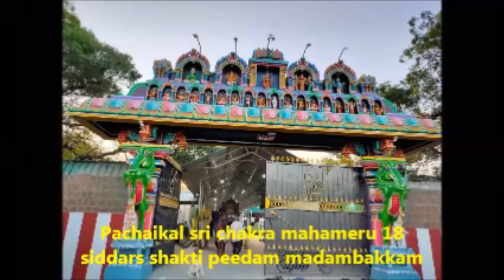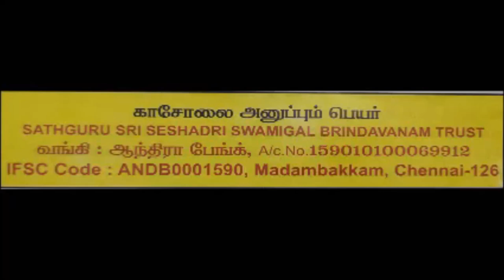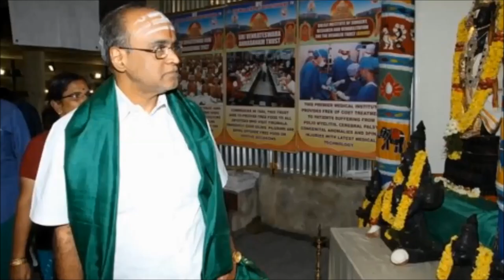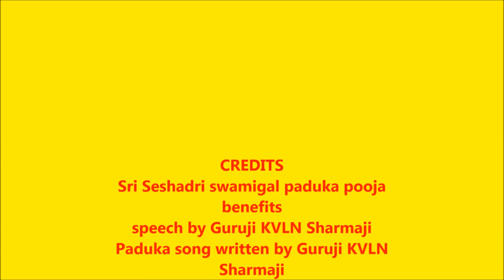SRI SESHADRI SWAMIGAL PADUKA POOJA BENEFITS1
Namaste all this video is about sri seshadri swamigal paduka pooja benefits speech by Guruji KVLN Sharmaji Founder Trustee of SRI SESHADRI SWAMIGAL 18 SIDDAR TEMPLE at Madambakkam
Guruji sharmaji has also written a song on SRI SESHADRI SWAMIGAL GOLDEN PADUKAS , we have shared this song in this video